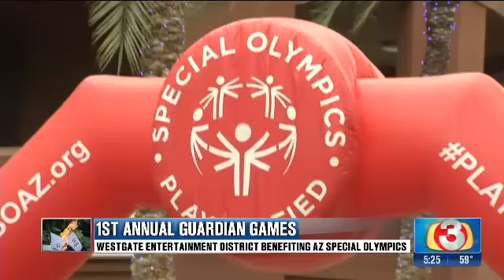2017 Guardian Games Channel 3 Coverage